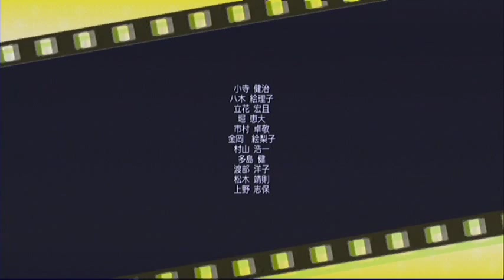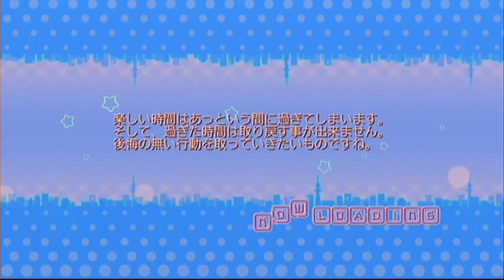【ドリームクラブGogo.】 『美月』 クリスマスエンディング